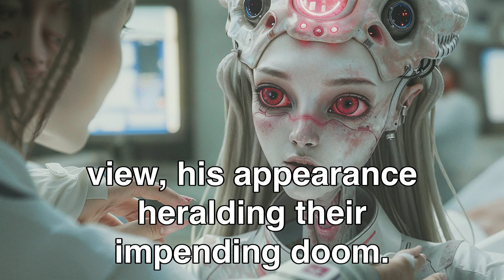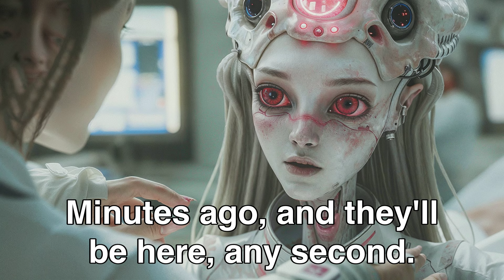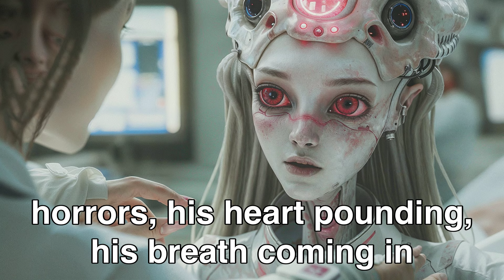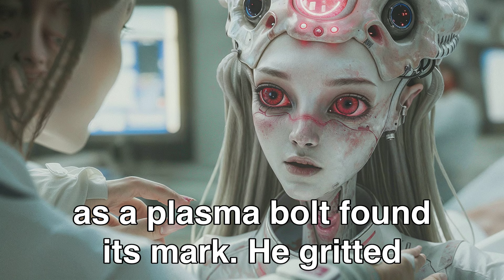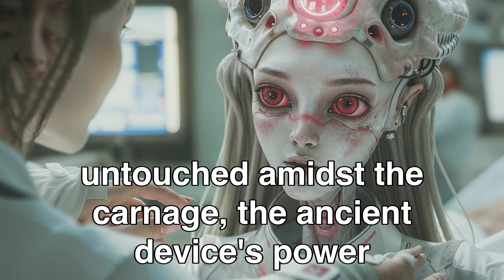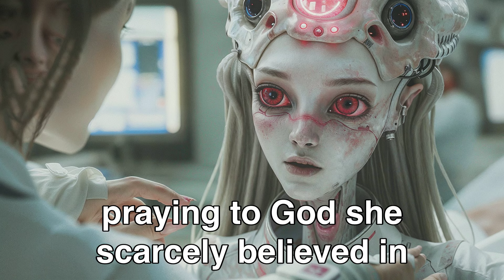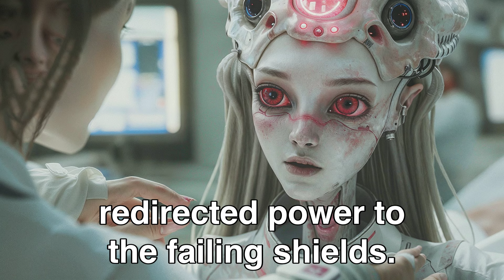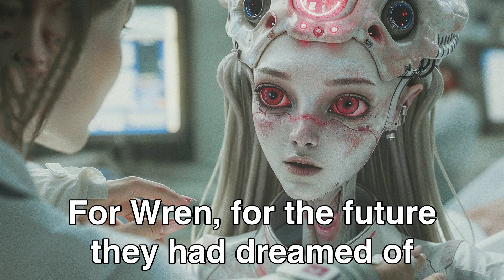Alien Princess Was Abandoned, Until The Human Saved Her | HFY Sci‐Fi Story